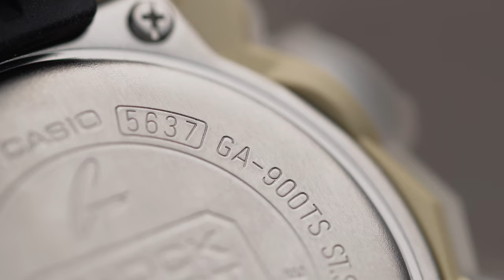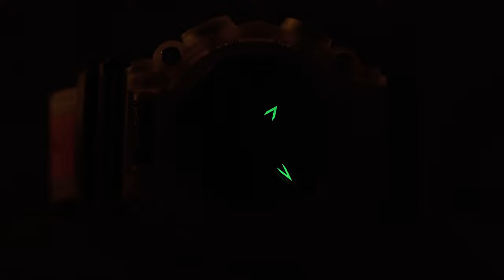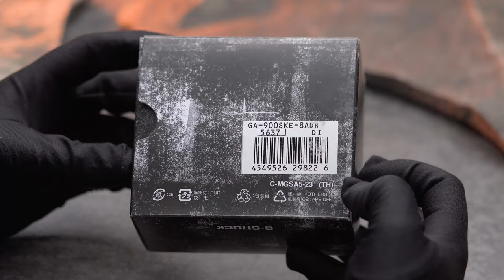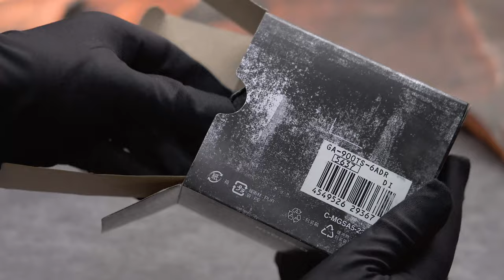​❗KEJAR GIVEAWAY DI SINI❗ On-Hands Review dan Cara Setting GA-900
Jangan di-skip! Pokoknya jangan di-skip! Di sini Bang Tyo bahas trio ganteng dari seri GA-900. Kabar baiknya, salah satu jam tangannya bisa jadi punyamu, GRATIS! 🎉

Menurut Bang Tyo, seri ini mengingatkan dia sama si klasik DW-9000 tapi dengan sentuhan modern. Baik G-Shock GA-900SKE-8ADR, GA-900TS-6ADR, atau pun GA-900TS-4ADR hadir dengan warna atraktif.

Nah, yang udah nonton videonya sampai akhir bisa ikutan GIVEAWAY JAM TANGAN GRATIS. Kira-kira GA-900 mana yang jadi milikmu? 😆

Gini cara ikutannya:
2. Like video ini
3. Tulis jawabanmu di kolom comment (pertanyaannya ada di video)
4. Cantumin akun Instagram kalian dan follow IG Machtwatch biar gampang dikontak!

Pemenang bakal diumumkan 1 April 2022. Semoga beruntung!